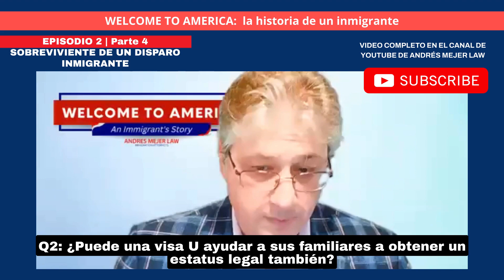¿Puede una visa U ayudar también a sus familiares a obtener un estatus legal?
Abogado de inmigración habla sobre el proceso, el cronograma, y el costo al solicitar una visa U. Inmigrantes víctimas de delitos o testigos de delitos pueden solicitar una visa U si ayudan a las autoridades. Mira el video completo para saber más.